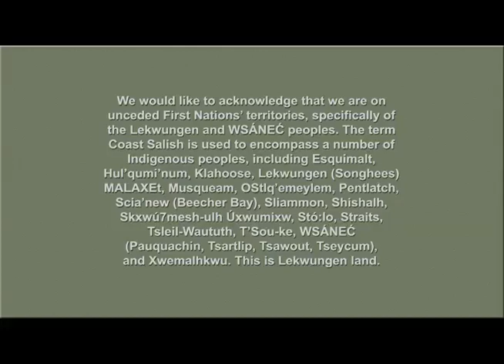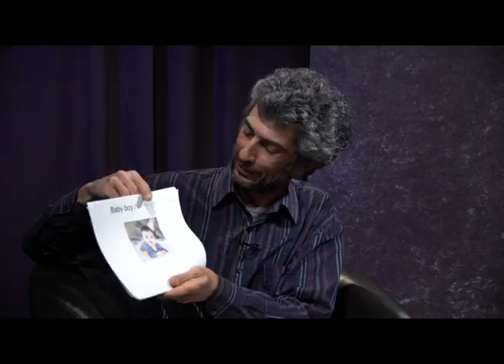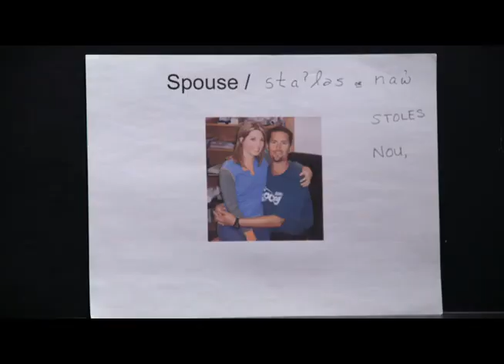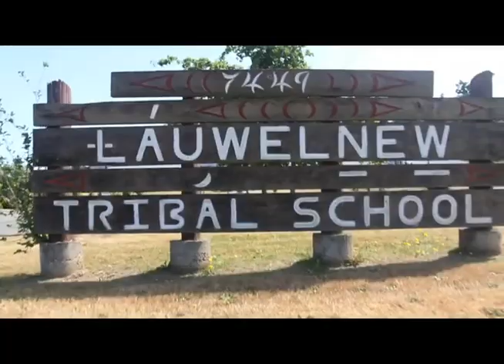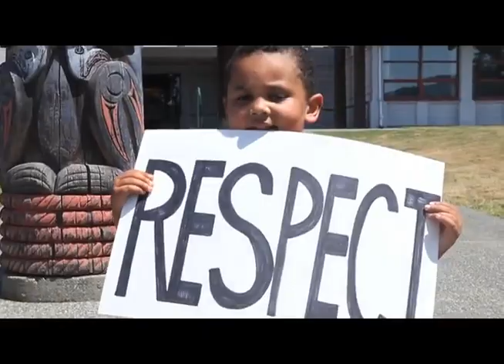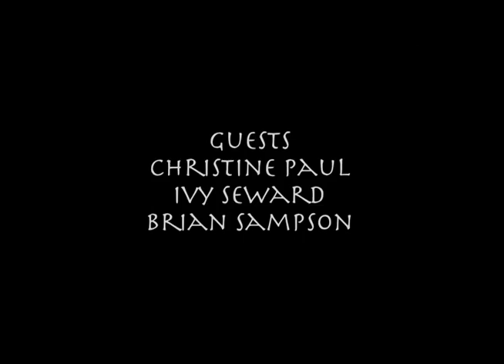Indigenous Voice - 04 October 2017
First Segment: Christine Paul and Ivy Seward talk about Documenting Sencoten.
At 25:35, Second Segment: Re-Educate, Paint the Town Red - Hip Hop artist Brian Sampson.